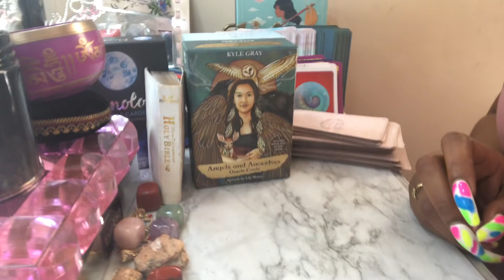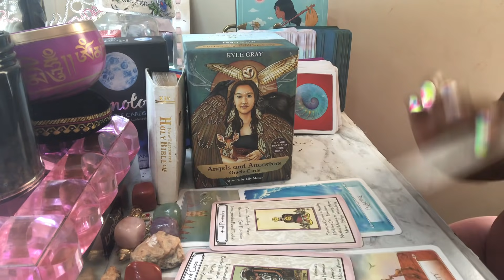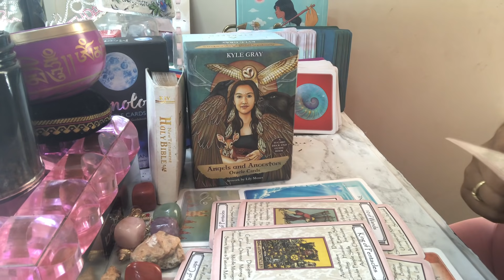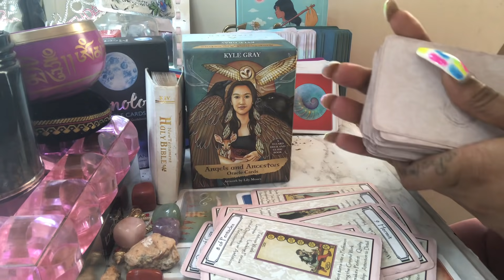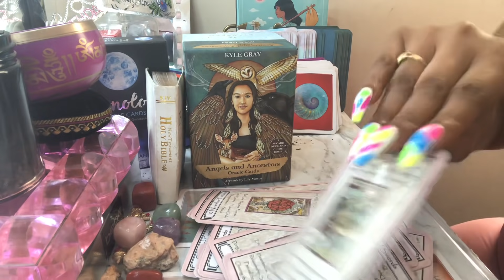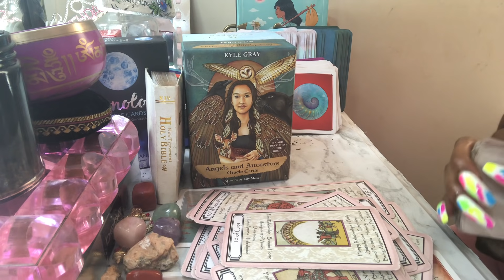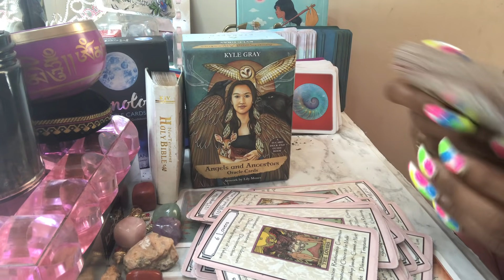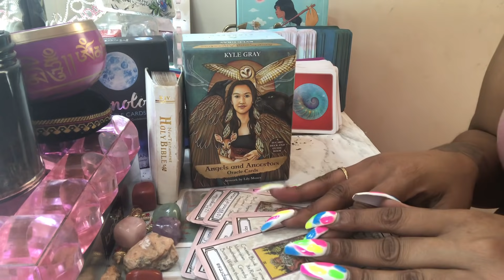🧿👀Sagittarius ♐️ YOUR PERSON IS GOING THRU A $H!T LOAD OF KARMA🧿👀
💕Hello and thank you for tuning in to my channel 🥰
 I am Simplybreantly 💕

Let’s see the message SPIRIT has in store & as always Peace ☮️ Love ❤️ & Namaste 🙏